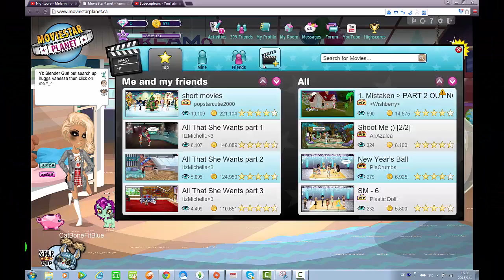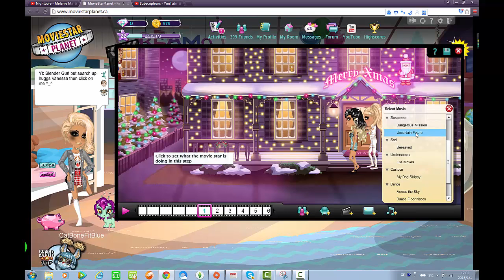Making a Movie!